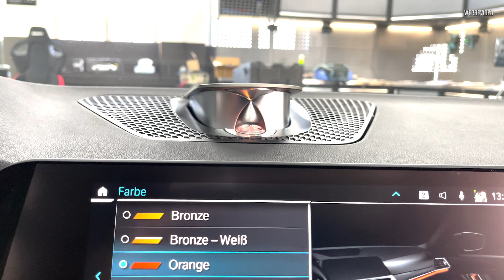Marx Performance - BMW G21 - Nachrüstung Center Lautsprecher mit Ambilight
Ihr wollt auch euren Wagen veredeln, schützen oder aufbereiten lassen? Dann meldet euch bei uns!☑️

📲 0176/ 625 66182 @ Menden